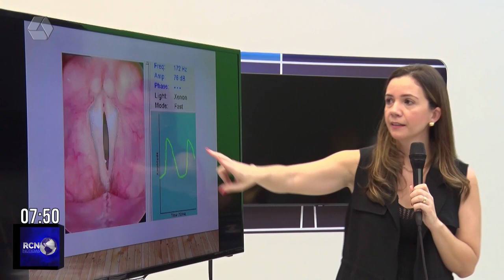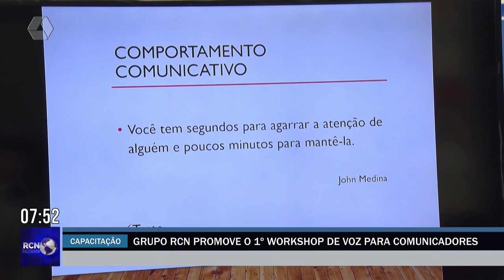Grupo RCN promove o 1º workshop de voz para comunicadores